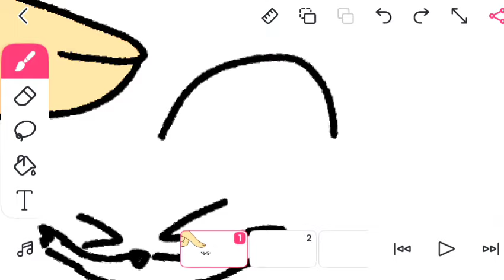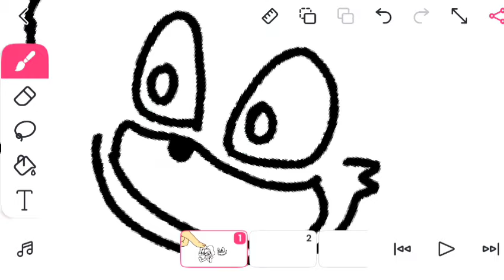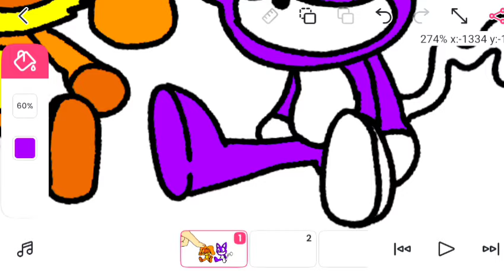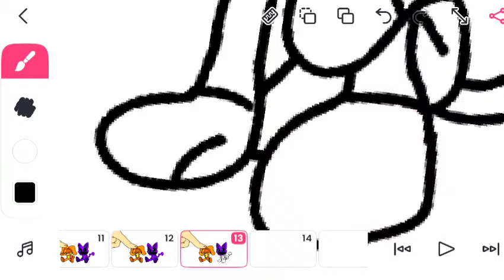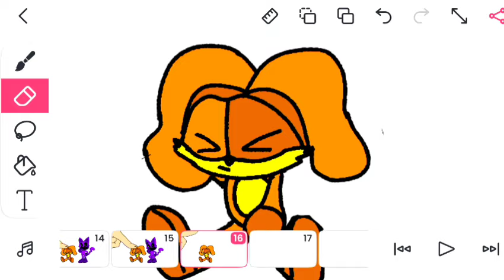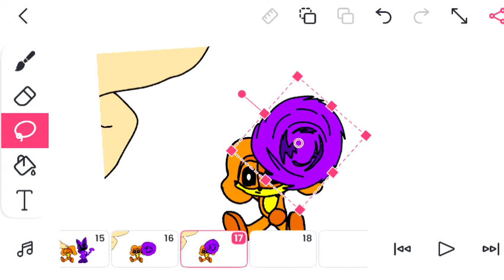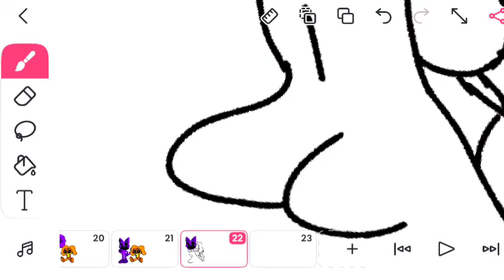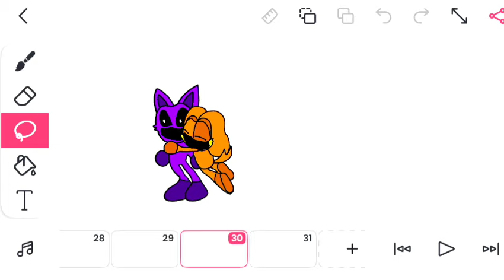"Chibi CATNAP and dogday VS Finger [FLIPACLIP]"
Chibi CATNAP and dogday VS Finger
SMILING CRITTERS, But They're SUPERHEROES?! (Cartoon Animation)

flipaclip catnap

How to make a catnap animation in Flipaclip
- Create a simple cat drawing
- Add movement to the cat's drawing
- Add a background and sound effects to the animation

Use the Flipaclip app to create your animation
- Flipaclip is a free and easy-to-use animation app
- Flipaclip is available for download on iOS, Android, and web
- Flipaclip allows you to create animations with a variety of tools and features

Learn how to create your own animated cartoons
- This tutorial is perfect for beginners who are new to animation
- This tutorial will teach you how to create a basic catnap animation
- This tutorial will help you learn the basics of animation

Get inspired to create your own animated creations
- This video is a great example of how to use Flipaclip
- This video is a great way to learn how to create animations
- This video is a great inspiration for anyone who is interested in creating animated cartoons

Learn how to use Flipaclip to create your own animated cartoons
- This tutorial will teach you how to use Flipaclip to create animations
- This tutorial will help you create your own animated cartoons